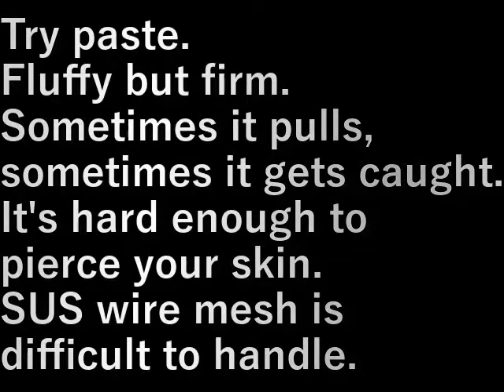第１０畑SUS金網貼り Field 10 (SUS wire netting)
試し貼り。
フニャフニャだが固い。
ある時は突っ張る、ある時は引っかかる。
固いから皮膚に刺さる。
SUS金網は扱いにくい。

Try paste.
Fluffy but firm.
Sometimes it pulls, sometimes it gets caught.
It's hard enough to pierce your skin.
SUS wire mesh is difficult to handle.

設備屋の適当田舎暮らし